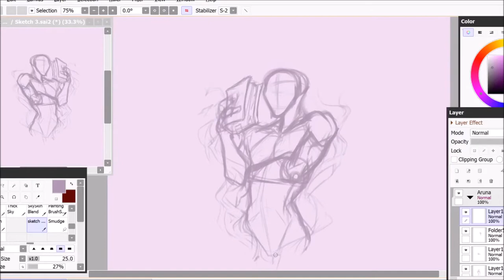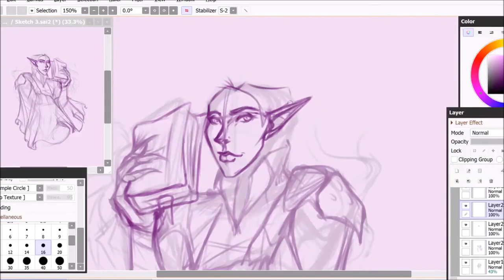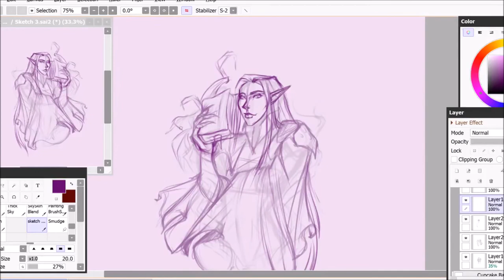Aruna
45 min Quick Sketch for a friend

Imelda May- Sneaky Freak